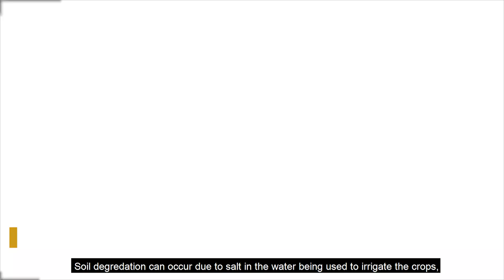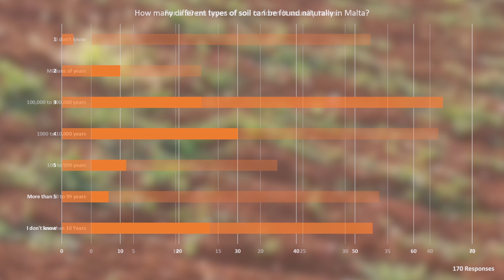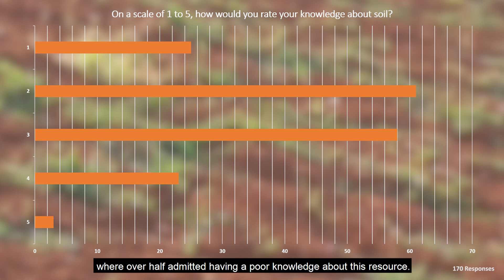Soil.... an essential natural resource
Soil is an essential resource to which many do not give much thought.  It can take thousands of years to form and is fundamental, directly and indirectly, to several United Nations Sustainable Development Goals (SDGs).  Unfortunately, in our country, it is increasingly under threat.

This video about soil in Malta was produced by Marie Therese Pavia and Aidan Gauci (University of Malta, Ġ.F Abela Junior College) as part of the Young Reporters for the Environment competition 2020.  It investigates issues related to local soil so as to raise awareness and knowledge about this vital natural resource.